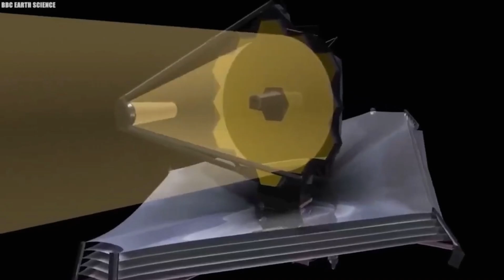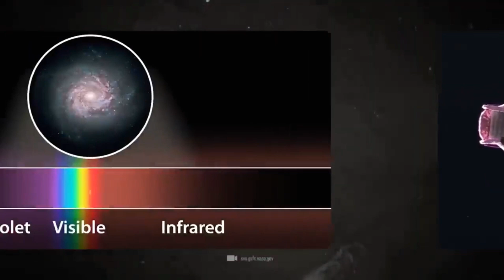James Webb Telescope Detects Something CHILLING That Happened Before the Big Bang